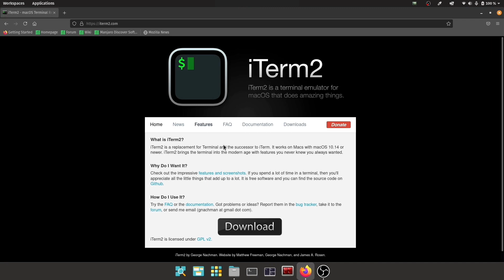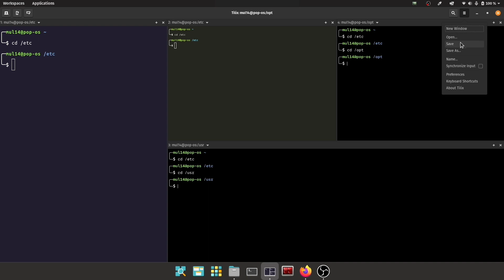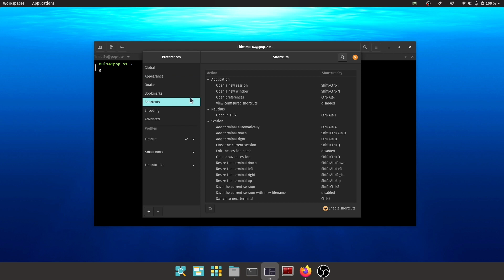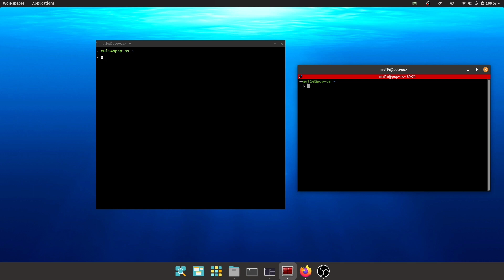Tilix: Linux Terminal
Borderless mode lebih cocok digunakan untuk kalian yang menggunakan tiling window manager.

OS: Pop! OS 21.04 (Ubuntu based)
Desktop Environment: Pop! OS default (Gnome Shell 3.38)